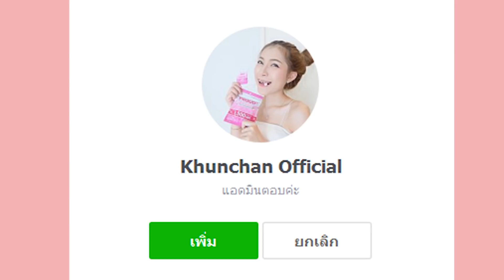องค์แม่ลง